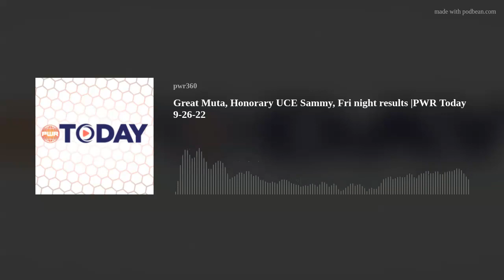Great Muta, Honorary UCE Sammy, Fri night results |PWR Today 9-26-22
Host the Man they call "Meathead" has joining him once again the lovely Linda Kay to talk the tag team titles on the line on Smackdown, the Honorary UCE has his own shirt, the great MUTA shows up on Rampage, the confusing rules of AEW's battle royals plus when will we get the end of the "White Rabbit" story and more for Monday September 26th 2022